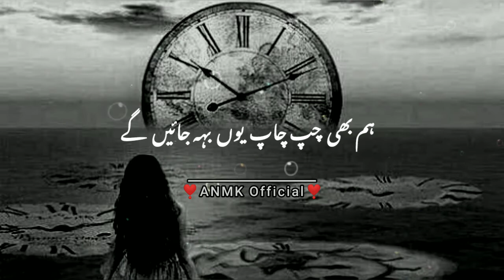Best Urdu Poetry Status | Urdu Poetry Whatsapp Status | Guzarte waqt k | ANMK Official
for more videos and whatsapp status

Guzarte waqt k behtay dhaare mai
Sad urdu poetry status
Whatsapp status